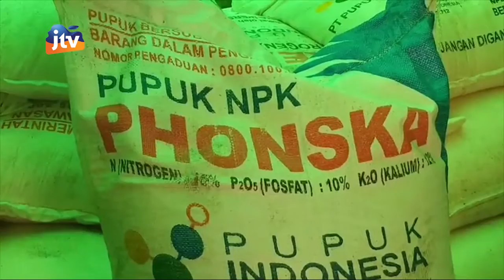BLITAR - Wakil Bupati Blitar Minta Diusut Tuntas, Penyelundupan Pupuk Bersubsidi 6,5 Ton